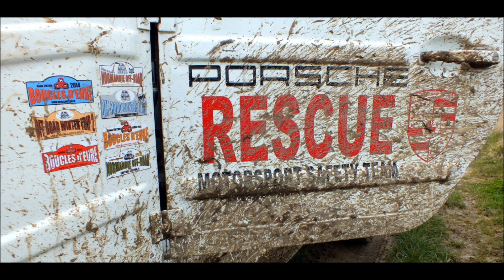2ème Off Road Winter Trip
Sortie off-road entre amis